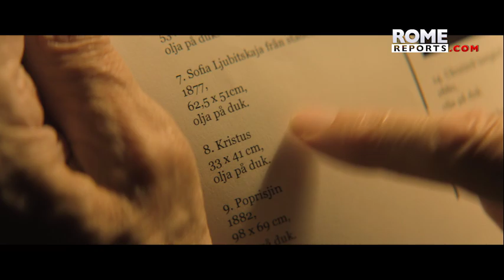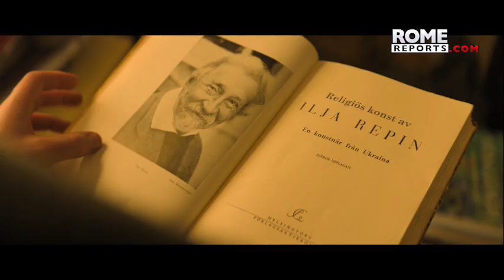El director Klaus Haro explora las verdades humanas en una impresionante película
"El Artista Anónimo" cuenta la historia de un anciano comerciante de arte desesperado por una última oportunidad de coronar con su carrera.